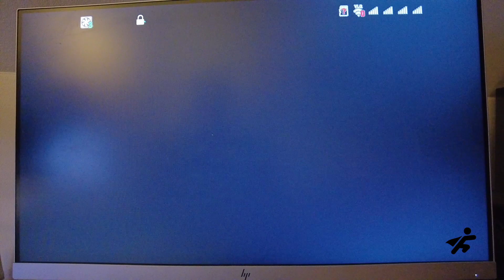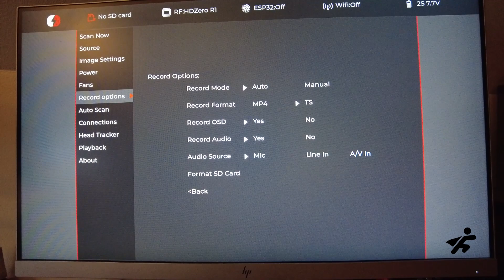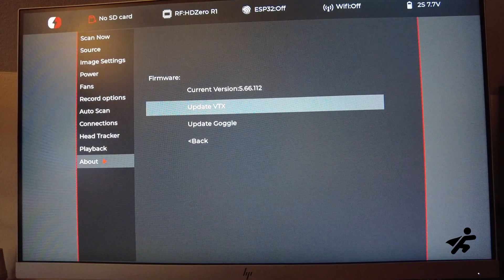HDZero Goggle menus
Présentation de l'OSD des lunettes HDZERO en parcourant les différents menus et options